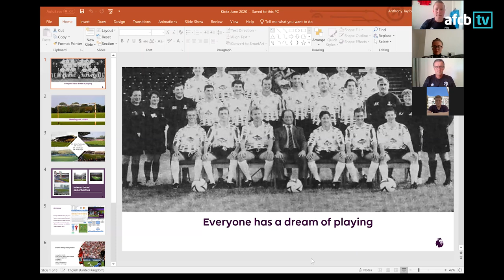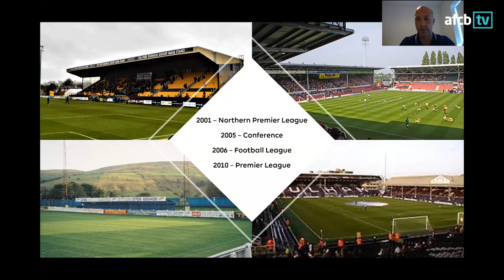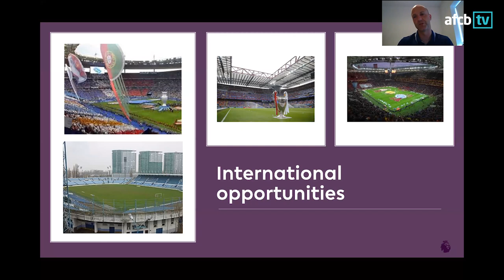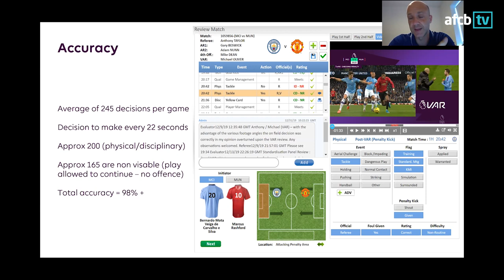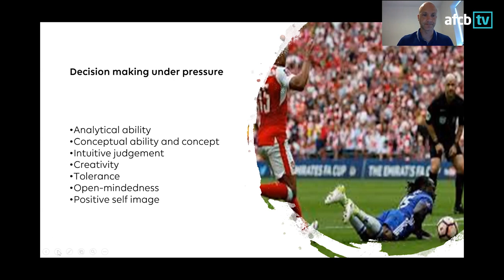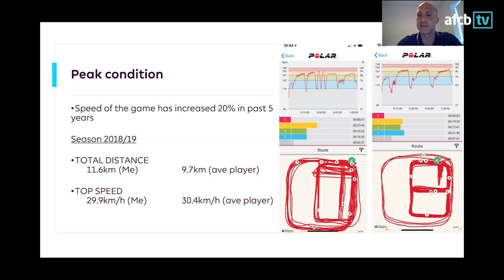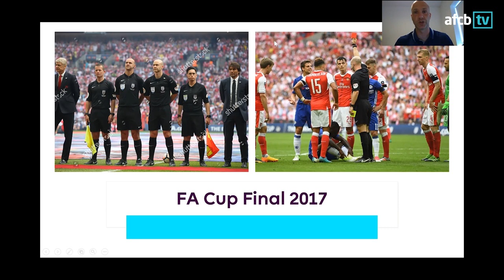Premier League referee Anthony Taylor talks about his career ✋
Top flight official Anthony Taylor was on hand to talk to the AFC Bournemouth Community Sports Trust about his career so far and how he got started on his path to the Premier League.